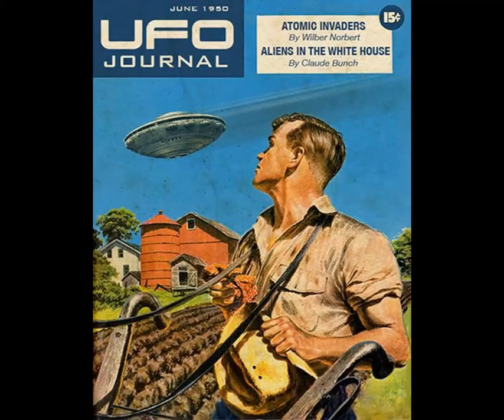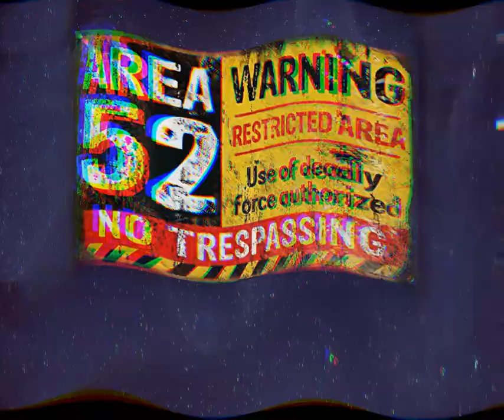AREA 52 VIDEO 0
Here is something I wrote a few days ago that I think people will get a kick out of. Hope you enjoy it and be careful out there, You never know who's watching. P.S. many of my songs are available for download on many music sites, Thanks, Buddy Hart